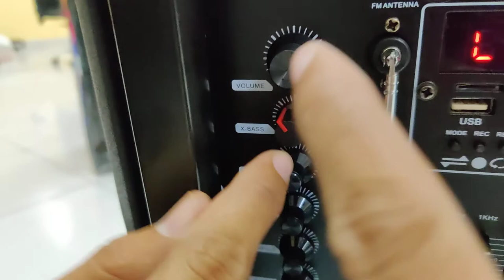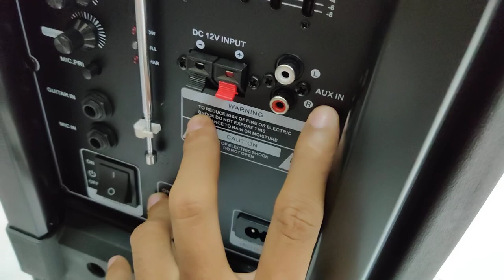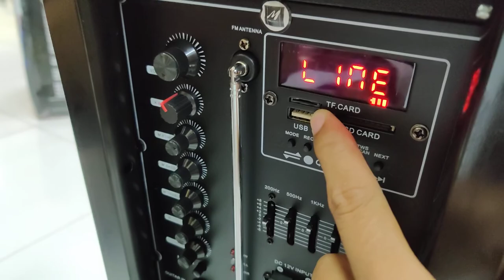Today Funy with Team Mr. Makita Unboxing New toy (Speaker)